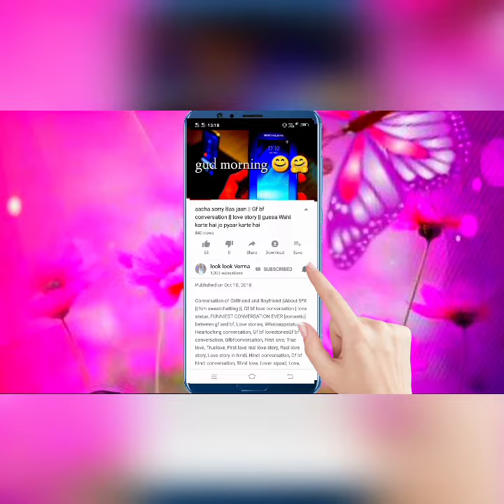New mehndi designs | Simple mehndi design | arabic heena mehndi | मेहंदी डिजाइन 2019